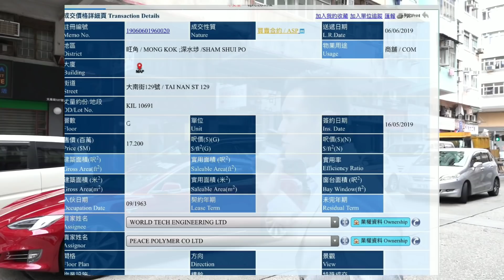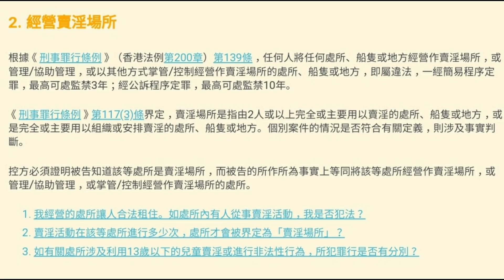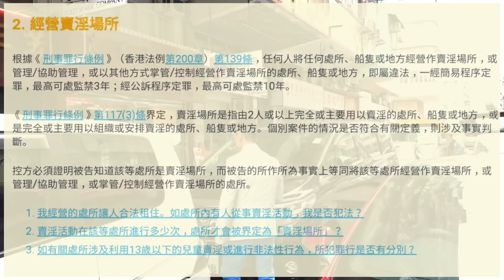感覺4分《 一樓一鳳影響舖價?》第1362(堅)成交: 深水埗大南街129號舖連入則閣，地舖建築面積約1000呎，門闊約15呎，深約50呎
感覺4分: 錄影日期: 2019年6月12日(星期三) 2:24pm
《 一樓一鳳影響舖價?》第1362(堅)成交: 深水埗大南街129號舖連入則閣，地舖建築面積約1000呎，門闊約15呎，深約50呎，租客南和聚合品，成交1720萬，簽約日期2019年5月16日)
- 上手業主於1997年以760萬買入

或
(2) 永隆銀行戶口

付款後，請留你的地址給我們，我們會馬上郵寄給你。

或你可到我們盛滙辦公室領取。 中環皇后大道中16-18號新世界大廈一期1502至3室。電話 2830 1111

我會親筆簽名給你。多謝!